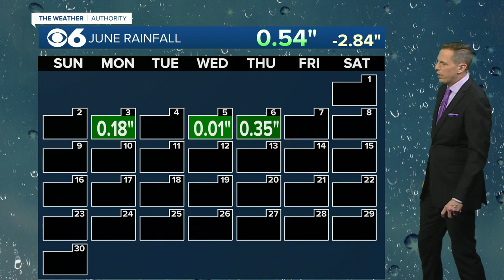Central Virginia has seen just half an inch of rain this June: 'We really do need some rain'